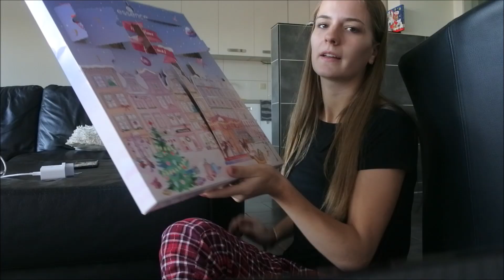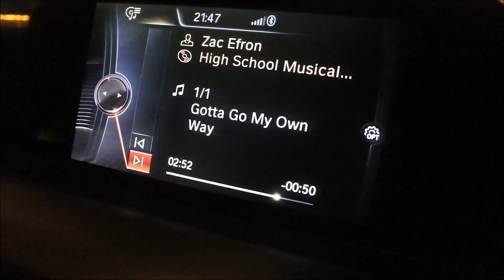Vlogmas 13: Toen werd ik even emotioneel